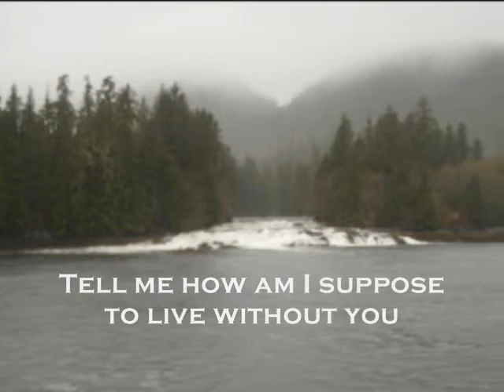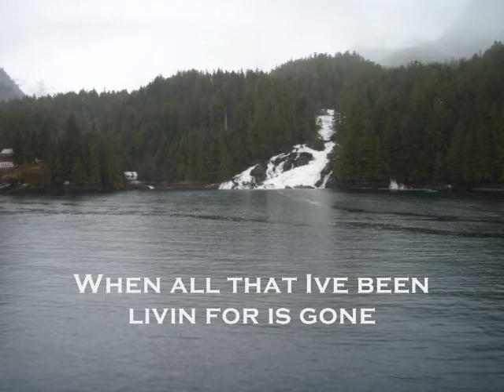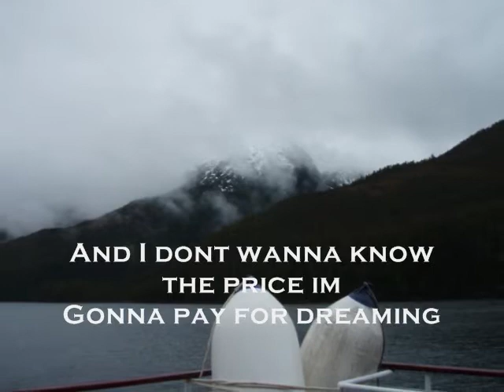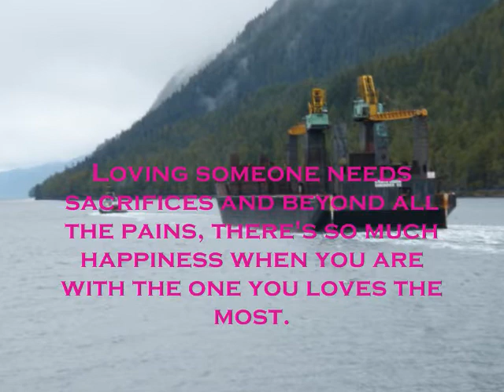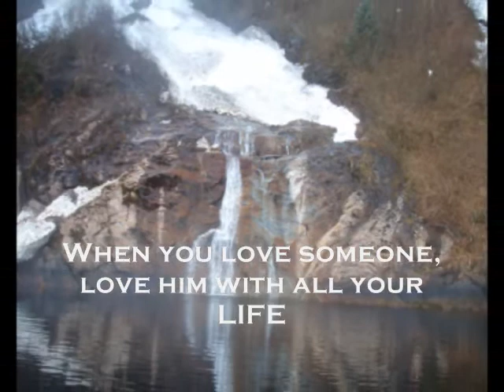How Am I Suppose To Live Without You